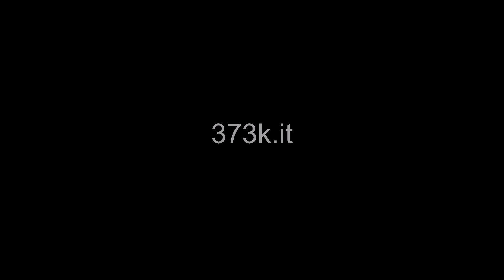373°K - Luce bianca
LUCE BIANCA

Sei decisamente rimasto col fiato
sospeso nel tempo e dal tempo perduto
a guardarti, a guardarti, a guardarti, guardandoti!

Lo senti davvero l’eterno del mondo
che si disgrega sotto i tuoi occhi
e tra le mani le mani le mani, tra le mani le tue!

La luce bianca in fondo agli occhi tuoi
in fondo agli occhi tuoi,
dice al tempo “No, non mi fermerai!

Non mi fermerai, non mi fermerai mai, non mi fermerai mai!”

Soltanto l’assenza di gioia nel cuore
ti inchioda a un mondo così provi a scappare
e ce la fai, ce la fai, ce la fai dentro te!

Nessuna paura e ne resistenze,
libero e puro son le tue ali
e arriverai, arriverai, arriverai dove vuoi tu!

Tu che il mondo l’hai capito già!
l'hai capito già,
l'hai capito già!
E nel tempo no non ti fermerai!

Non ti fermerai, non ti fermerai mai, non ti fermerai mai!

E arriverai dove non sei stato mai! E arriverai… si tu arriverai!

Testi e musiche: Mattia Milesi
Arrangiamenti: 373°K
Registrato, mixato e masterizzato da Roberto Priori

Prodotto dai 373°K

373°K è il valore di uno stato di ebollizione del pensiero, al quale siamo giunti vivendo immersi nella società contemporanea.
Il pallino al quale siamo tanto affezionati scavalca la convenzione scientifica ed è indice di quell'italianità che dal 2009 portiamo in giro con i nostri concerti, nutrita da una forte dose di spirito Rock.
La band nasce e cresce a Bologna, tra i corridoi del DAMS e le notti ebbre, arricchendosi dei contribuiti dei numerosi musicisti che hanno vissuto questa esperienza.
Nel 2011 è uscito il primo album autoprodotto: "Spiriti Bollenti"; nel 2013 è uscito "Lontano", secondo album in studio.
Intanto, prosegue l'attività live tra un concerto ed un altro.

Tia Villon - Voce, Pianoforte e Tastiere
Vincenzo Adduci - Chitarre e Cori
Rocco Romani - Basso elettrico e Cori
Francesco Lupi - Batteria e Percussioni